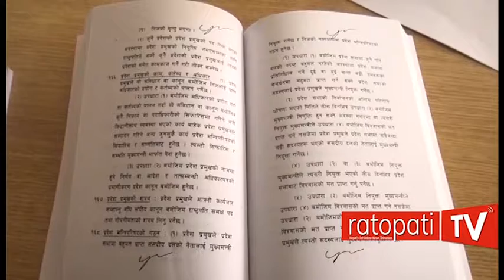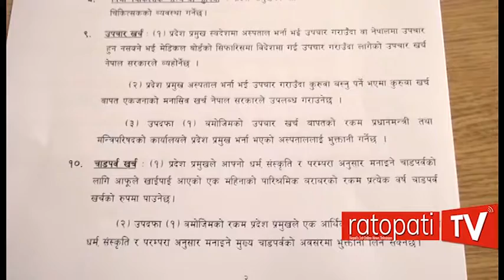प्रदेश प्रमुखको सुविधासम्बन्धि विधेयक संसदमा पेश